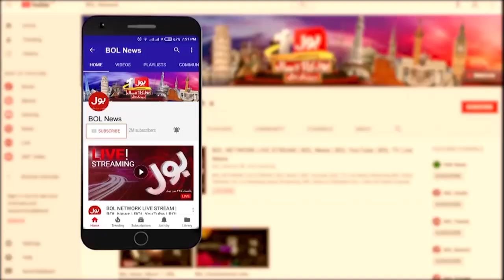Karachi Local Body Elections Shocking Results | Big Upset In Election | Breaking News